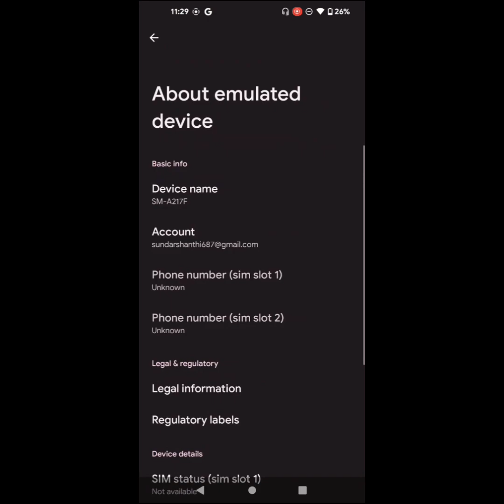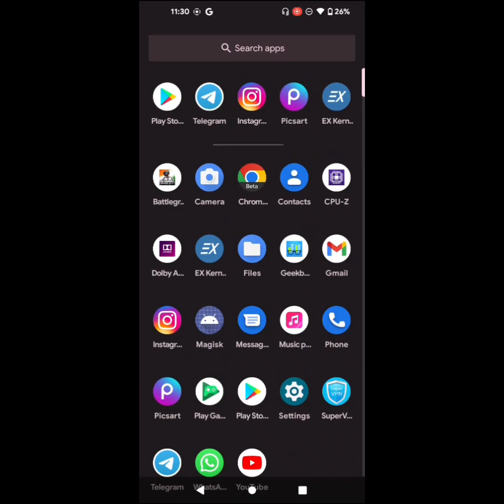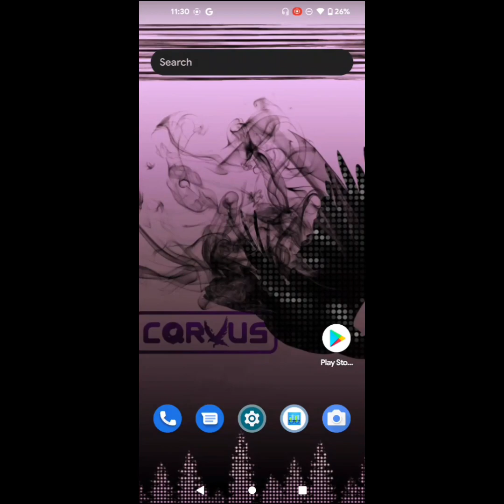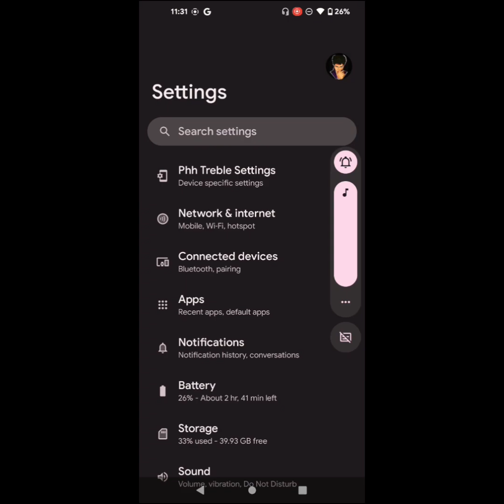A21S Corvus os | Review | Geekbench mark score | U5,U6,U7,U8 | bug Without any errors | Mr Lost boy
And Share to your friend

How to install lineage os for A21s

How to install fluid os for A21s

How to install nusantara project os  for a21s

How to install twrp recovery for a21s

How to install ASOP ROM for a21s